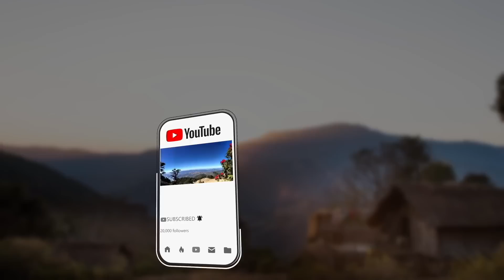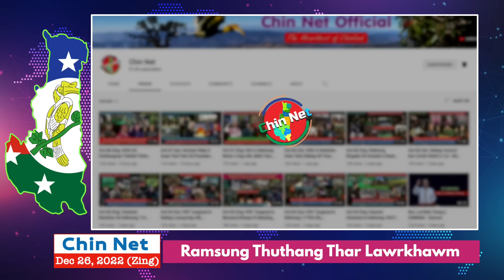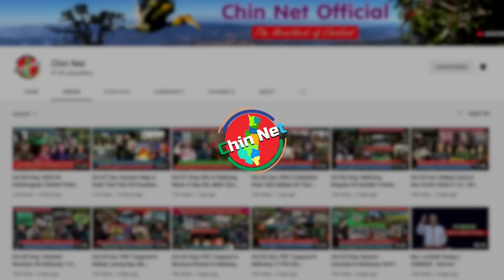Dec 26 Zing: KNLA le PDF Ṭangrual In Raldonak Tank Kap Alh. Shwebo PDF In Ralhrang 10 Thianfai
Background Image:
"Designed by kjpargeter / Freepik"